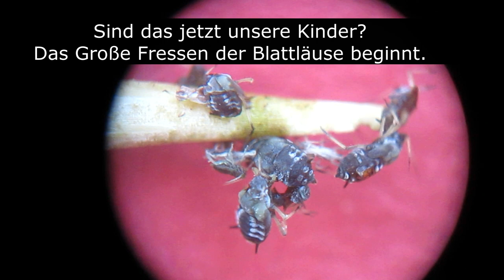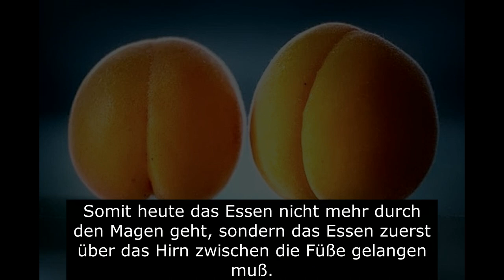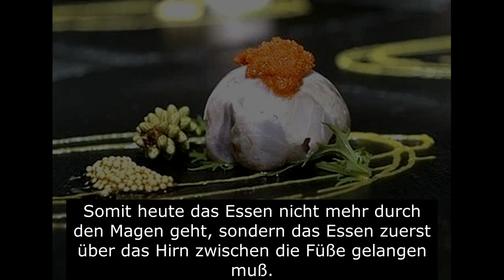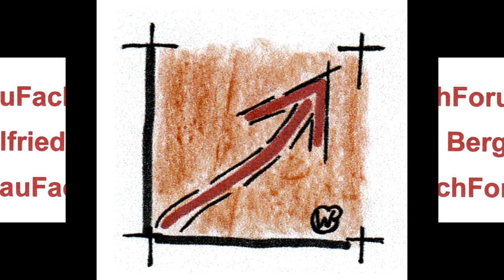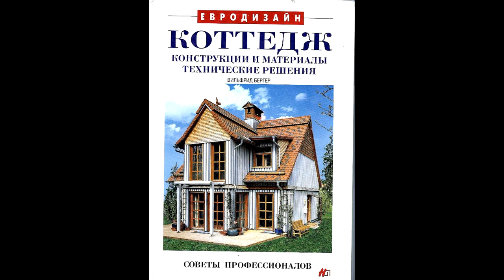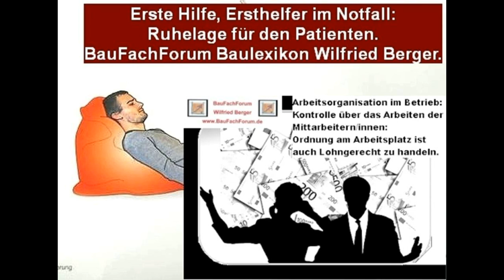Paarungszeit der Tiere, Instinkt, Paarungszeit der Menschen, Foot Porn, Sex Anregungen, Sex Natur.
Begriff-Erklärung:
Tiere Paaren sich nach entsprechenden Fruchtbarkeitszeiten aus dem Instinkt heraus. Menschen brauchen für die Paarung gewisse Antriebe wie beispielsweise Foot Porn.
Der Autor:
Bei Tieren verstehen wir unter Paarungszeit eine Zeitspanne innerhalb eines Jahres, in denen unsere Tierarten den natürlichen Trieb überfällt, sich zu Paaren und sich fortzupflanzen. Das Paaren nennen wir dabei das Begatten Begattung oder der Begattungsakt. Dabei richtet sich naturgemäß der Sexualzyklus unserer Tiere in die Paarungszeit, bei dem meist die Weibchen die entscheidenden Impulse auslösen. Tritt dieser Zyklus lediglich einmal jährlich auf, nennen wir das Ganze monöstrisch. Bei vielen Tierarten, tritt allerdings der Sexual-Zyklus mehrmals im Jahr auf. Das nennen wir dann polyöstrisch. Dabei wirbt bei Wirbeltieren das Weibchen mit Duftstoffen und regt beim Männchen den Geruchsinn an. Das Männchen weiß dann ganz genau, dass jetzt das Weibchen für die Paarung bereit ist. Bei den Jägern und Fachmenschen des Waldes haben sich dabei spezielle Fachbegriffe eingebürgert.
Der Fachbegriff:
Bei Vögeln reden wir von der Balz bei dem das Männchen mit Singen und werben mit der Stimme sich anbietet. Das nennen wir die Balzzeit. Bei Entenvögeln sprechen wir dann von Reihzeit. Diese beginnt im Februar -März und verläuft sehr heftig und mit lauten Geräuschen. Die Bezeichnung Reihen oder Reihzeit, kommt davon, dass
die Erpel meist in der Überzahl sind und sich hinter dem Weibchen reihen.
Bei Wölfen, Füchsen, Frettchen und Dachs bezeichnet man die Paarungszeit die Ranz oder die Ranzzeit. Diese ist in Europa von Dezember bis Ende Februar.
Bei Hasen und Kaninchen sprechen wir von der Rammelzeit. Diese erstreckt sich von Januar bis Juni. Man spricht hier von der Hasenhochzeiten.
Bei Paarhuftieren wie Rehe, Hirscharten, Gämsen, Mufflons und Schalenwild reden wir von Brunft. Diese ist bei Hirschen im Herbst. Bei Hausschweinen, Wildschweinen und Schwarzwild spricht man von Rauschzeit oder Rausche, bei Hunden ist dann die Läufigkeit oder Hitze der Fachbegriff. Katzen werden läufig Rolligkeit oder Raunzig.
Entsprechend werden Pferde dann rossig Rossigkeit. Bei Rindern ist es dann die Bulligkeit oder sie Rindern.
Zusammenfassung der Tiere:
Tiere werden aus der Natur heraus aufgefordert Ihrem Paarungstrieb zu folgen und sind damit gezwungen sich Ihrem Partner hinzugeben. Das heißt, dass aus dem natürlichen Trieb heraus die Paarung ausgelöst und vollzogen wird.
Der Unterschied zu uns Menschen:
Bei Menschen ist dies nicht so gegeben. Der Mensch wirbt um seinen Partner und wir nennen das Ganze dann das Verführen. Das heißt dann allerdings nicht, dass mit dem Verführen auch der Geschlechtsverkehr vollzogen wird. Daher müssen Menschen zum Sex und zum Akt erregt bzw. angeregt werden. Dazu verwendet der Mensch beispielsweise Kleidung die den Partner anregt. Hier sprechen wir dann von Reizwäsche oder Fetisch. Dabei geht die Palette von Seide und Pelzen bis hin zu Latex und Lack. Aber auch Schuhe und Stiefel können ein Fetisch sein.
Das Auge und das Gehirn:
Tiere sind dabei mit Instinkten ausgestattet. Bei Menschen nennen wir die Vorstellung zum Sex das Kopfkino. Dort müssen Bilder entstehen, mit denen der Sexualtrieb angeregt wird. Das gilt aber auch für den Geruchsinn. Auch er ist entscheidend, dass das Sexualbedürfnis angeregt wird.
Foot Porn:
So werden von der Industrie und den Designer immer neue Kreationen ins Leben gerufen, mit denen wir im täglichen Leben zum Sex angeregt werden. Foot Porn ist dabei eines der Beispiele, bei denen das Auge, wie auch der Geruchsinn angeregt wird. Zusammengesetzt ist das Wort aus Foot englisch für Essen und Porn als Abkürzung zu Porno. Dabei werden essbares als ein Teil des Vorspiels zu einer erotischen Mahlzeit hergerichtet. Die Essensgegenstände werden aus der Natur heraus so angerichtet, dass beim Essen bereits die Lust auf den Sex angeregt wird. Die Bilder zeigen euch hier solche Menüs der heutigen Kreation. Letztendlich das gleiche Vorspiel wie die Balz oder Brunft bei den Tieren.